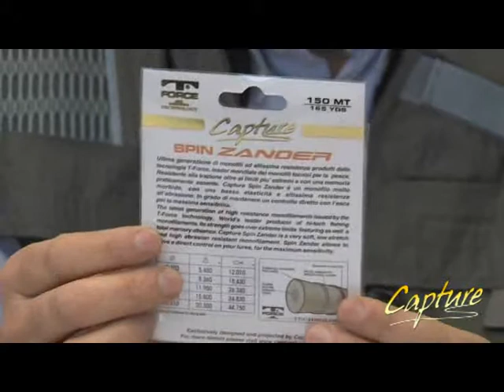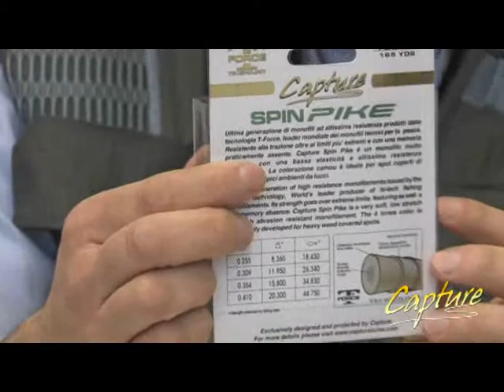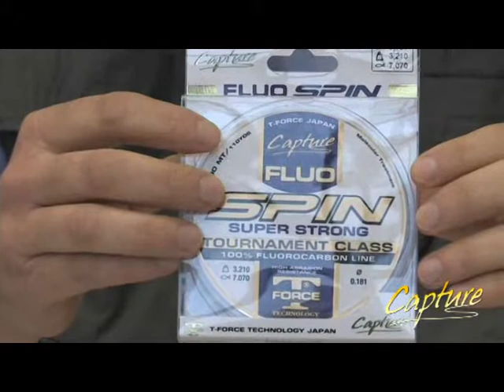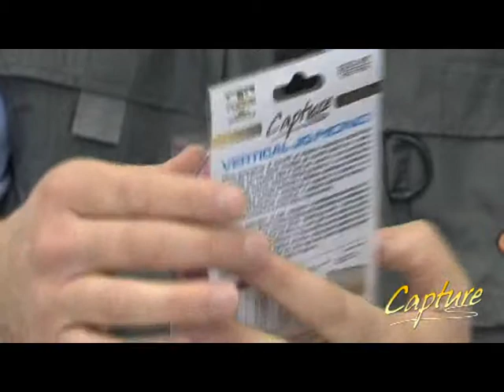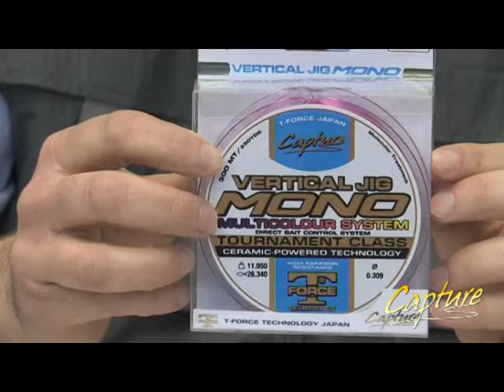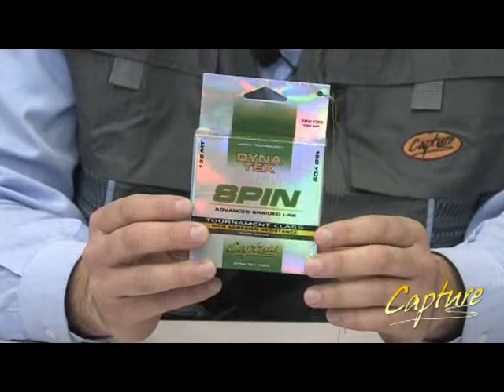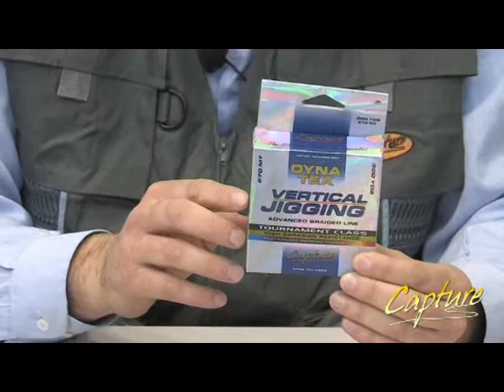Matteo Cavalli presenta i nuovi monofili e braided Rapture 2010